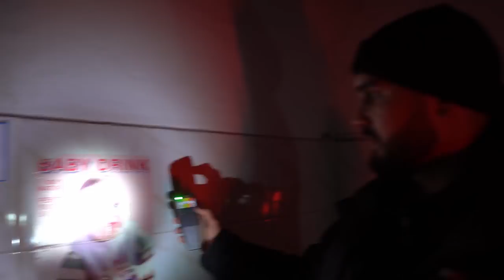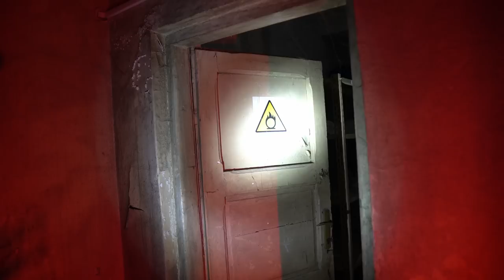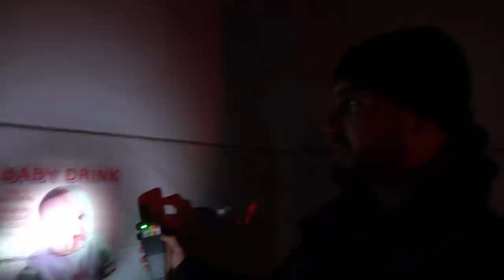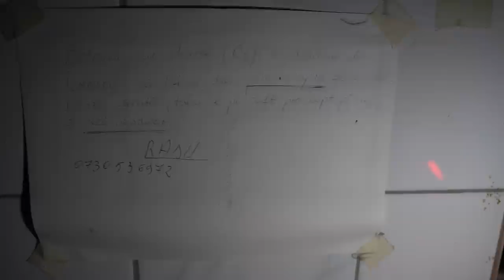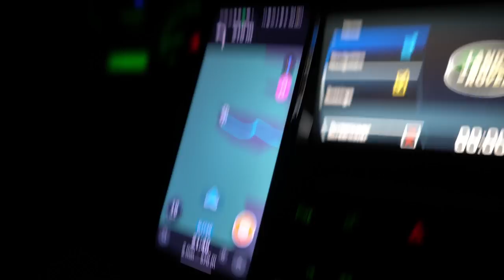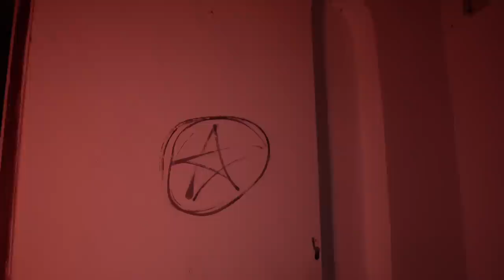TESTAM LOCATII BANTUITE CU DETECTOR EMF *SUPER HORROR*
In acest vlog am vizitat 3 locatii horror din Targoviste, Pitesti Si Bucuresti, un spital bantuit, conacul ceausescu, si un laborator abandonat. Daca vreti sa continuam seria nu uitati sa apasati butonul de like sa strangem 20.000 de like uri.

tags  spital abandonat, andreas costa, conacul ceausescu, ionut dima, povesti de groaza, ionut dima, dima , eusuntdima, ionut dima horror,